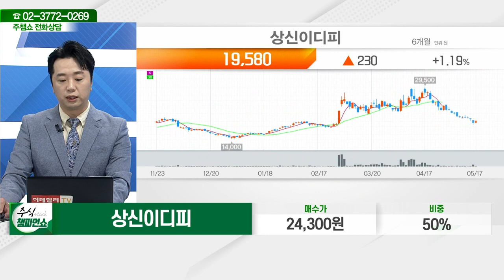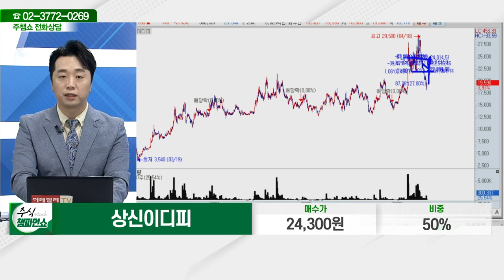상신이디피(091580)_문현진 전문가_종목 상담 (20230517)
2) 유튜브: 이데일리TV 채널›생방송 채팅창